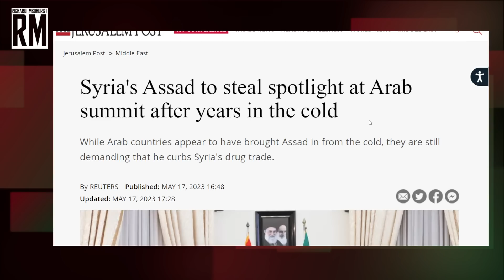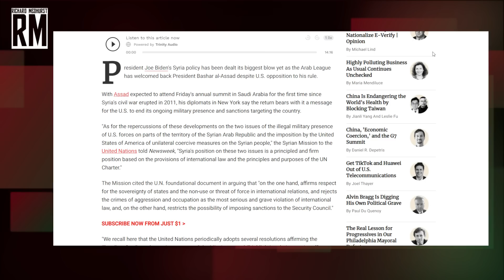Assad Gets His Pound of Flesh at Arab League